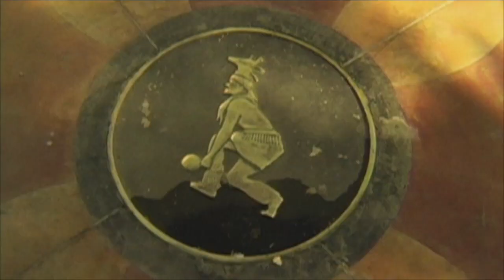Hermosillo Sonora | Zel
Zel llega a Hermosillo Sonora la reconocida "Ciudad del Sol", este estado de enorme en tamaño, cultura, tradiciones con muchos misterios que descubrir, como un cerro a lado de la ciudad para que puedas disfrutar y ver las maravillas que trae este lindo Estado de nuestro México lindo!